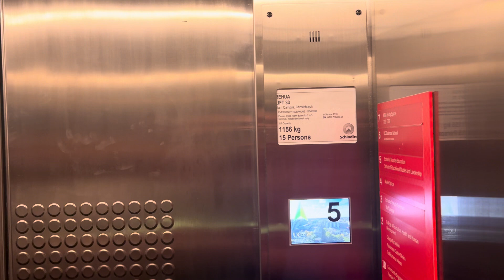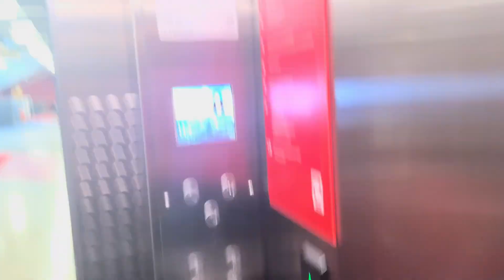1996 Otis Series 1 (Mod. 2018 Schindler) Traction Lifts | University Of Canterbury | Lifts 33-35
These Are Lifts 33-36 Located In Rehua At The University Of Canterbury.

These Were Most Likely Otis Series 1 From 1996 Before They Were Modded In 2018 By Schindler With Blue Dewhurst US95, Alphasoft Indicators & Fake Kone Lanterns.